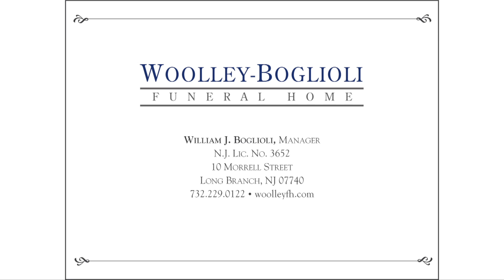Woolley-Boglioli Funeral Home - Welcome!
Welcome to the Woolley-Boglioli Funeral Home!